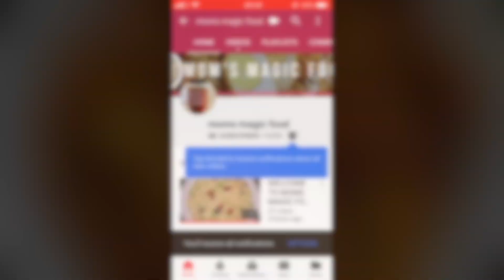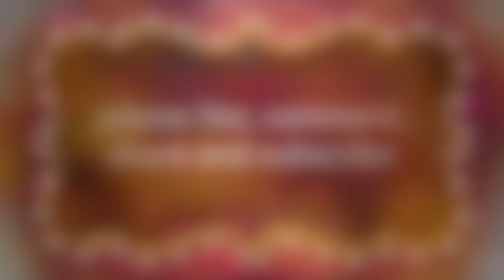सारै मिठो तामाको अचार | Tama Ko Achar | Sour Bamboo shoots Recipe | Pickle Recipe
This is very easy recipe yet very tasty. I really loved the pickle my aunt  used to prepare though it was a bit more sour than the usual packed pickles but the ingredients she used was very simple and easily available.

Ingredients
Bamboo shoots sour -200 gram
Garlic - 5,6
Timur (sichuan ) - 1/2 tsp
Soya sauce - optional  1 tsp